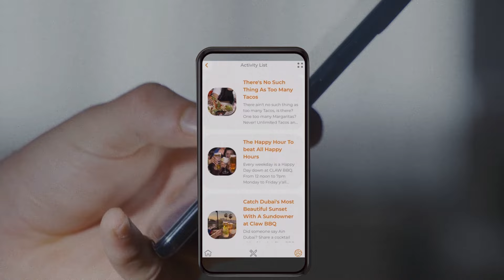Discover 50Things at Pavilion & Win!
Discover 50Things at Pavilion and win a trip for 4 to the Maldives! 🛫

Welcome to Pavilion Passport! a curated list of 50 unique experiences for you to enjoy across all the licensed restaurants at Pavilion At The Beach ! Each experience is guaranteed to be fun, flavourful, exciting or all 3 at once! 🤩

The best part? You can do it solo, as a duo or with your group!

The more activities you finish, the higher your odds of winning a tropical vacation! 🌴

50 fun memories guaranteed! Where do you begin??

اكتشف 50 نشاطاً مميزاً في بافيليون واربح رحلة لأربع أشخاص إلى المالديف! 🛫

نرحب بكم في جواز سفر بافيليون!
تم تحضير 50 تجربة فريدة خصيصاً لك حيث يمكنك الاستمتاع بزيارة المطاعم المرخصة في بافيليون في ذا بييتش!
نضمن أن تكون كل تحربة مليئة بالمتعة، والنكهات الشهية والإثارة!🤩

والأفضل؟ يمكنك القيام بها لوحدك، كثنائي أو ضمن مجموعة!

كلما أنهيت نشاطات أكثر، زادت فرصك في الفوز برحلة استوائية مميزة!🌴

50 تجربة لا تُنسى! كيف ستبدأ؟

هيا بنا!